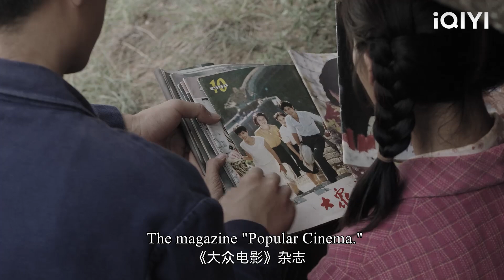The husband cheated on his rich mistress, and the mistress’s husband took revenge!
RSZL